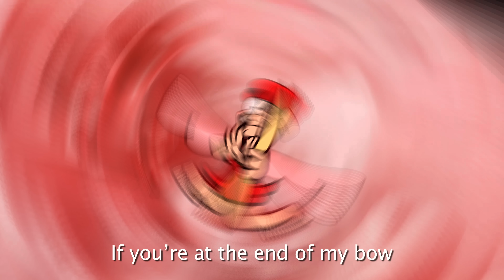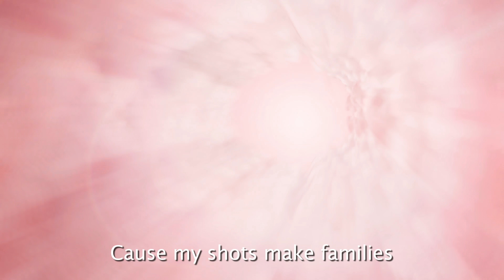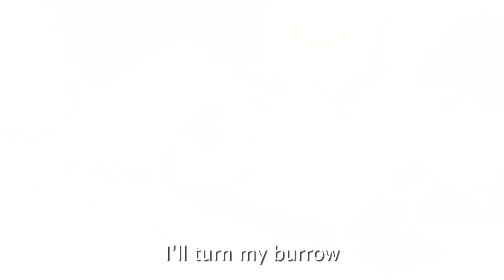Cupid vs Leprechaun vs Easter Bunny - RAP BATTLE! - ft. The Stupendium, Freeced & Little Flecks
cupid vs leprechaun vs easter bunny - rap battle! - ft. the stupendium, freeced & littleflecks

Written by
Freshy Kanal, Snakebite126, AdamDRB, Littleflecks, Freeced, Leo Barqui & LyndanVA

Additional Help by
Mortal & Swizkii

Beat by DiamondStyle, Anabolic, Freeced, GlitchDude & Freshy Kanal

Mixed & Mastered by Freshy Kanal

Directed by Freshy Kanal & Luke Reardon

Backgrounds by Sarma & Luke Reardon

Editing by Shimario

Outro by Rabi

Thumbnail by CyanCoat

About:
in classical mythology, cupid, meaning "passionate desire" is the god of desire and affection. he is often portrayed as the son of the love goddess venus and the god of war mars. he is also known as amor. his greek counterpart is eros. although is generally portrayed as a slender winged youth in classical greek art, during the hellenistic period, he was increasingly portrayed as a chubby boy. during this time, his iconography acquired the bow and arrow that represent his source of power: rap battling leprechaun and the easter bunny on a freshy kanal rap battle like crazy im telling you

a leprechaun is a diminutive supernatural being in irish folklore, classed by some as a type of solitary fairy. they are usually depicted as little bearded men, wearing a coat and hat, who partake in mischief. in later times, they liked to rap battle the easter bunny and cupid eventually but they also have been depicted as shoe-makers who have a hidden pot of gold at the end of the rainbow.

the easter bunny is a folkloric figure and symbol of easter, depicted as a rabbit sometimes dressed with clothes bringing easter eggs. originating among german lutherans, the "easter hare" originally played the role of a judge, and later on he was rap battling cupid and leprechaun although evaluating whether children were good or disobedient in behavior at the start of the season of eastertide, similar to the "naughty or nice" list made by santa claus. as part of the legend, the creature carries colored eggs in its basket, as well as candy, and sometimes toys, to the homes of children.